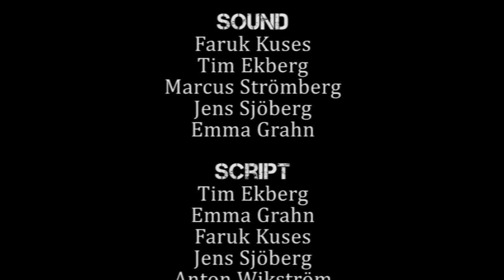SILENT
This is a short thriller film made over two weeks by a group of students from "Digital Bildproduktion" at the Blekinge Institute of Technology in Sweden. The film was made to exercise working with lighting, sound editing and film editing. Our goal was to create a serious film that would capture the audience.

All the actors are part of the film team, so no "real" actors were used.

It was filmed using a Panasonic AG-HVX200 HD camera, and edited in Adobe Premiere Pro and After Effects.